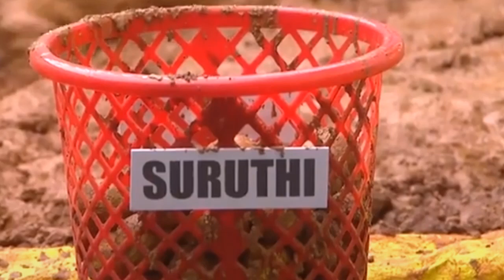BB Ultimate | 31st March 2022 - Promo 2